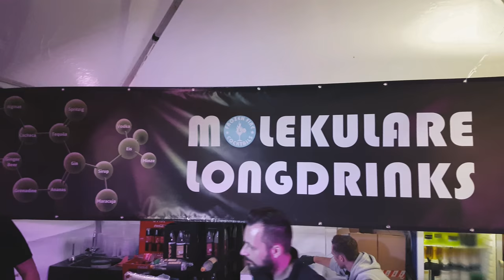DJI Osmo Mobile | Samsung Galaxy S7 | Instawalk EFFEKTE2017 (4K)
On Saturday, 1st of July I was invited to join an Instawalk together with other Instagramers and Bloggers from Karlsruhe. We took part in the Futurenight and enjoyed Music by Sam Aaron (live coded with Sonic PI), Ralph Mr. Light on his Laser Harp and had some really cool Molecular Cocktails and Drinks by Frozen Fire Cocktails.

Thanks for this great night to the city marketing departure of Karlsruhe an all those nice people.

Equipment used:
Samsung Galaxy S7 and DJI Osmo Mobile. Filmed with the Samsung Camera App in 4K. Colorgrading with the great LUTs of Peter McKinnon.